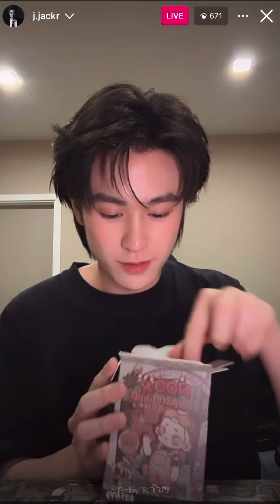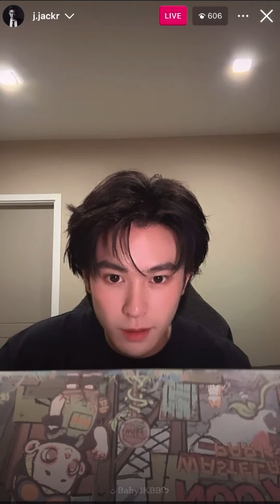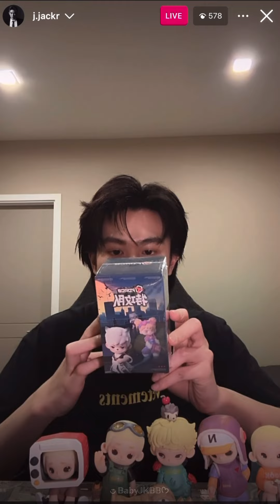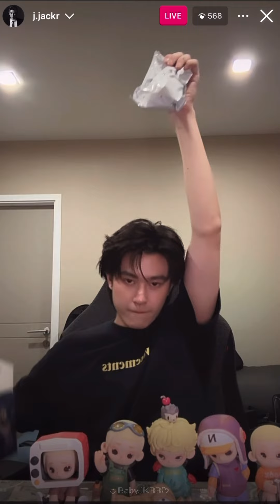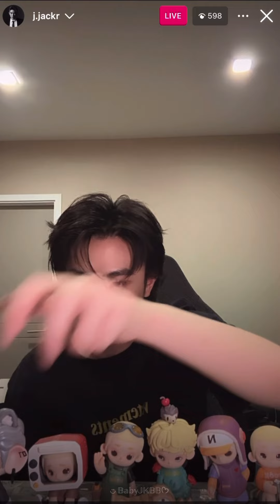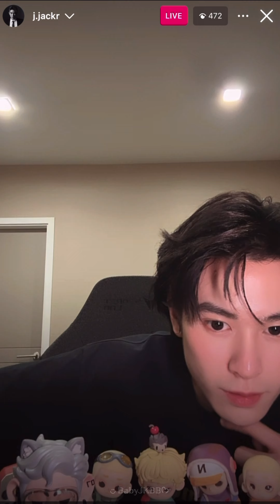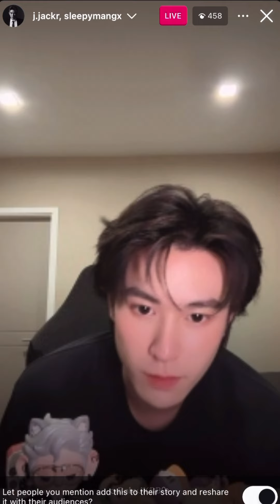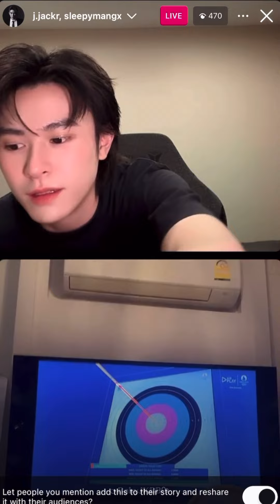Live แกะกล่องจุ่มกับนจก. - JackieJackrin 01082024